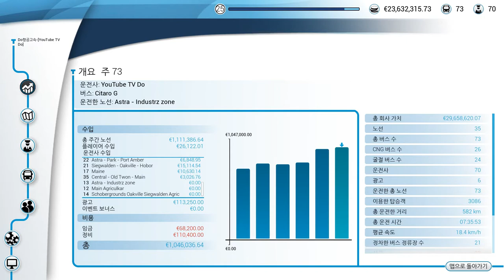[G29]Bus Simulator 18, 버스시뮬레이터 18 , G29 벤츠굴절버스 운행하기 [TV Do]